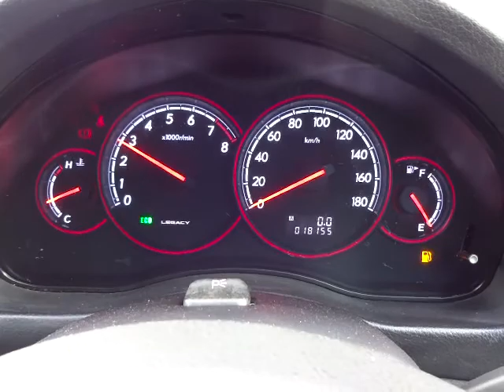スバル レガシィB4 3.0R スペックB 4WD エンジン音 (A038)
スバル レガシィB4 3.0R スペックB 4WD エンジン音

sakucity nagano
Models. Valid